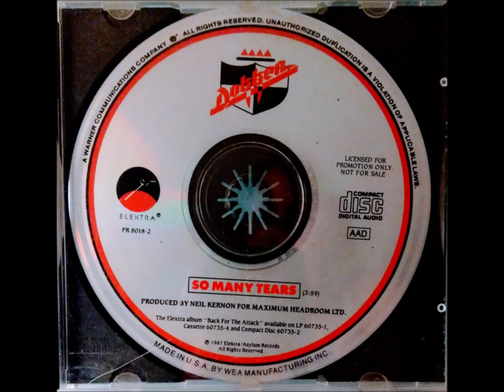Dokken - So Many Tears (Michael Wagner single mix)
I ripped this from a CD I found that was given out as promotion (not for commercial sale).

Somebody else had already uploaded this version to YouTube but that was ripped from an old cassette and it was definitely noticeable (different pitch, lower quality). So I thought it would be cool for hardcore Dokken fans to hear this in good quality.

This is a different version than what's on the Back for The Attack album. This is mixed by Michael Wagner, it has a lot more reverb.
The solo has been shortened and they removed the "You can't change the world" part before the solo. They also removed most of the outro solo and shortened the outro.
This version 4:03 long and the album version is 4:56.